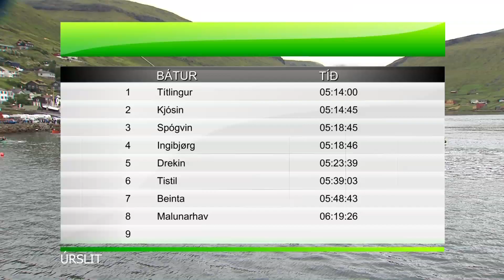09.07.2022 Fjaðrastevna 5mf Gentur 14-16 ár